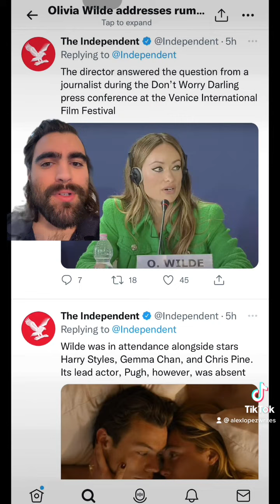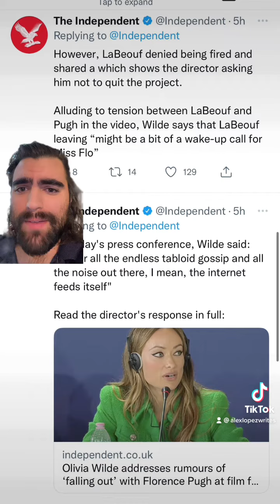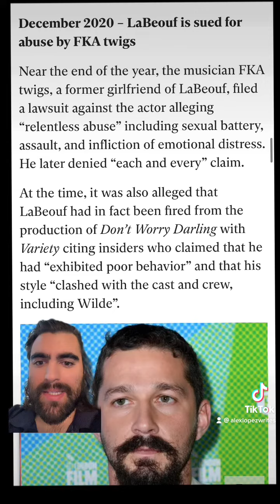What is going on with OliviaWilde Part 1 of 4